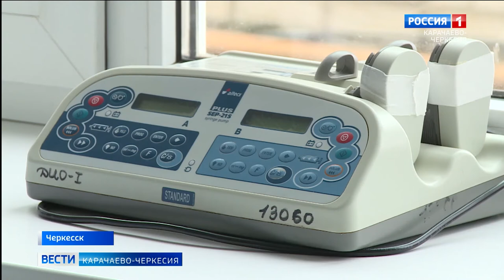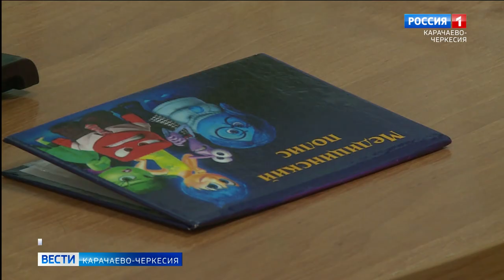С начала февраля в республике открылся и действует первый ковидный госпиталь для юных пациентов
С начала февраля, по поручению главы Карачаево-Черкесии Рашида Темрезова, на базе Республиканской детской многопрофильной больницы открылся и действует первый ковидный госпиталь для юных пациентов. В трехэтажном здании уже размещены 60 коек, еще 35 мест провизорного отделения также могут быть использованы для приема больных